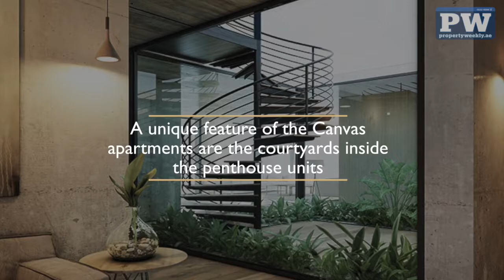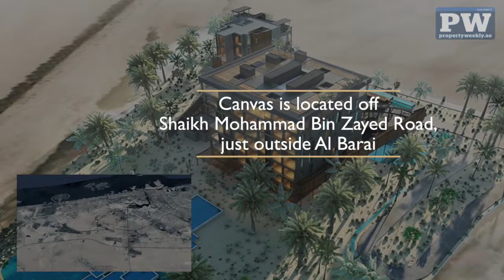Property Weekly Conversations - Mohammad Bin Zaal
Mohammad Bin Zaal wants to cater to the "neglected" housing needs of the Generation Y